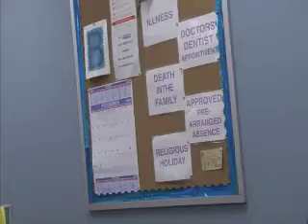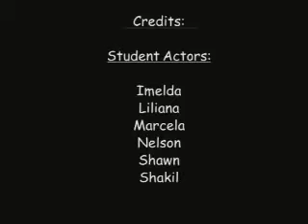hispanicvideo.mp4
West Potomac High School welcomes the hispanic community with this video